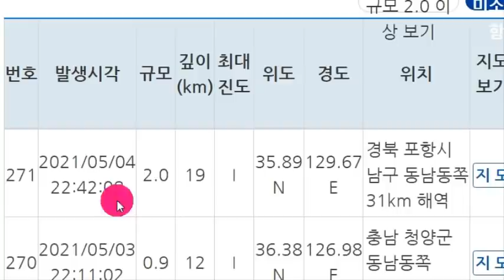일본 난카이트로프 최대의 위기!속보! 일본 '미야자키현' 강진발생!규슈,시코쿠 최대의 위기!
📢BGM
✔Track - HOMI - Frost virus